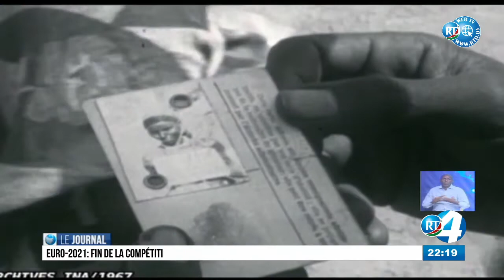Journal français du 22/06/2021